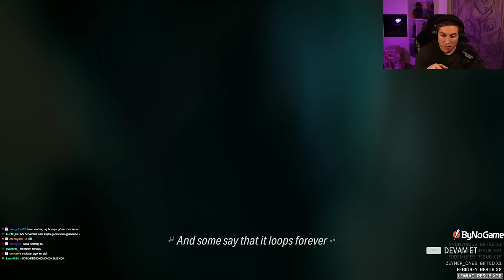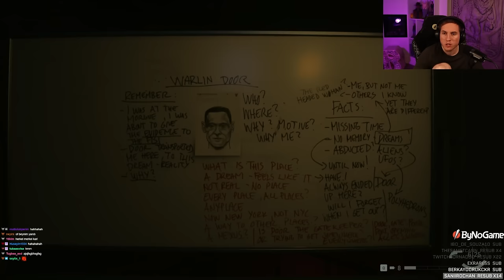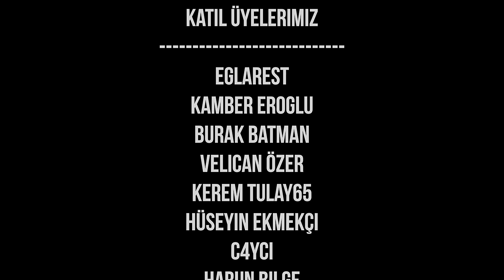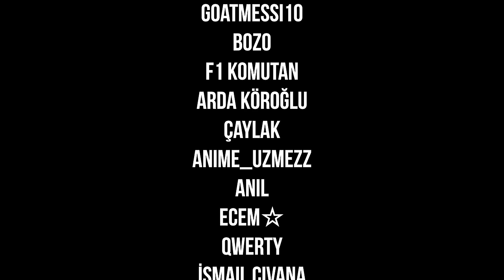İSTASYONUN İÇİNDE! | ALAN WAKE 2 | BÖLÜM 3